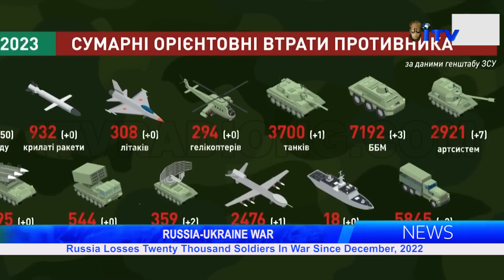Russia Losses Twenty Thousand Soldiers In War Since December 2022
The US has estimated that more than twenty thousand Russian soldiers have been killed while fighting in Ukraine since December 2022.

US National Security Council Spokesperson, John Kirby, while citing newly classified intelligence said Eighty thousand persons have also been wounded.

Donald Ehimiyein has details.